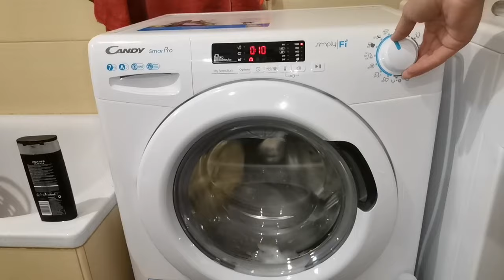Why shit the candy